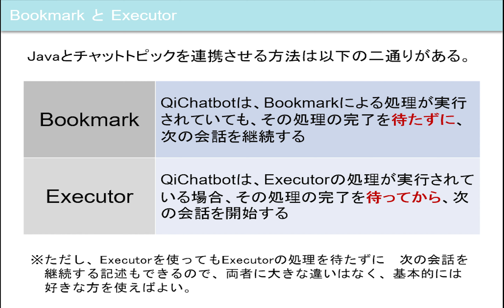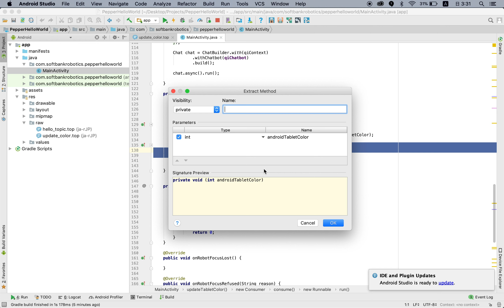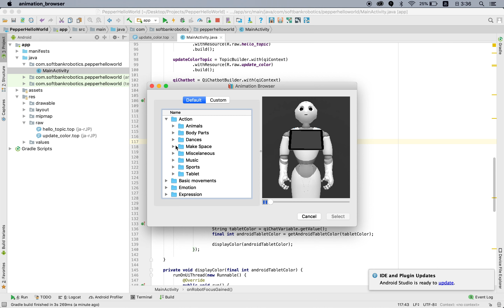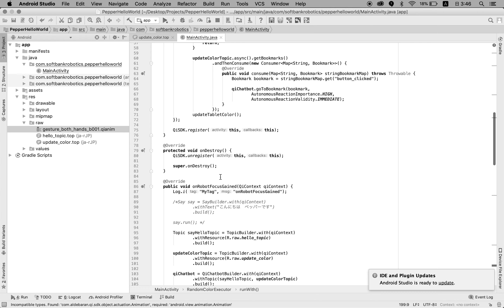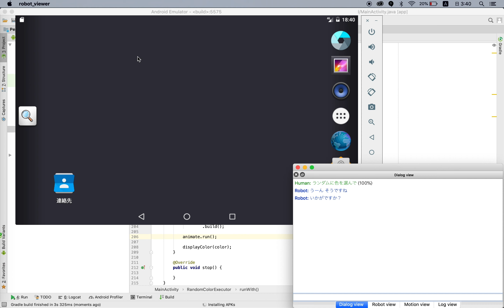ペッパーくん研修用動画 QiSDK ⑩ペッパーくんを動かそう